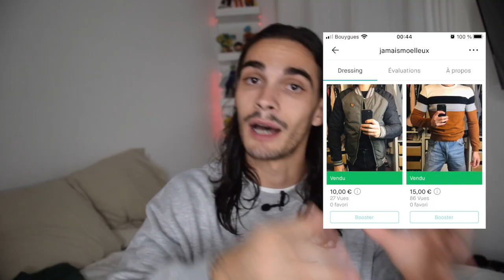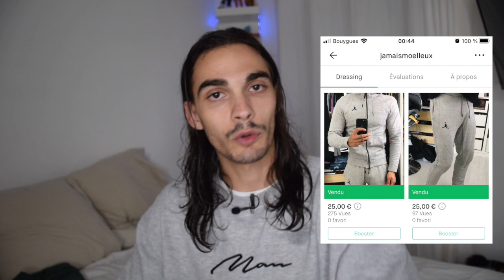Comment vendre plus sur Vinted (10 astuces)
Mieux vendre sur vinted, c'est simple, pour commencer regarde ma vidéo et le reste est assez facile. -